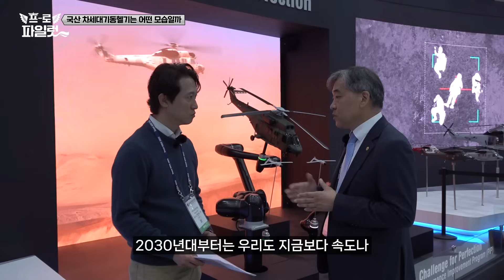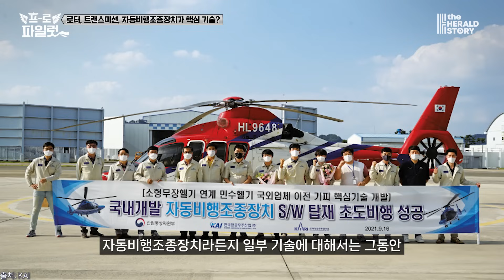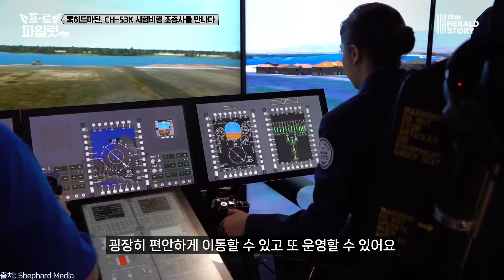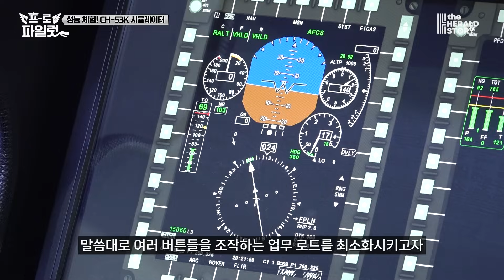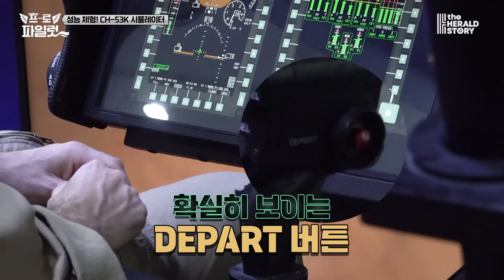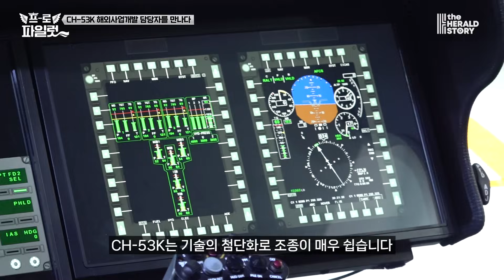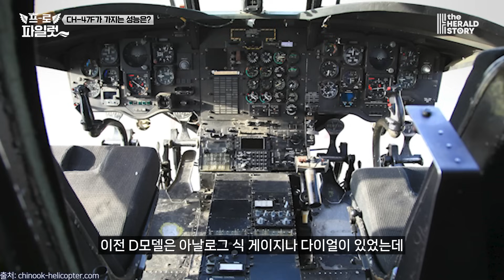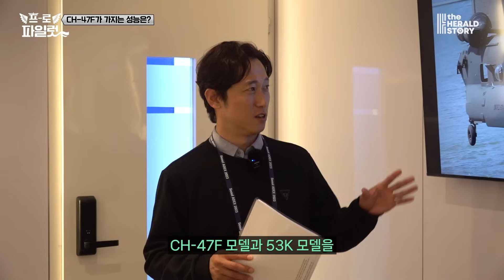국산 차세대기동헬기, 방사청은 이미 소요 제기했다고? 20**년도 내에 개발 시작! 그리고 육군 대형기동헬기 수주전 승자는? CH-47F, 53K 대결 I ADEX 5편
ADEX 마지막! 회전익 편입니다😃
노후화된 UH-60.. 이제는 바꿔야 할 때!
'UH-60 성능 개량 vs 차세대기동헬기 도입' 논란!
인하대 최기영 교수님이 논란을 종식시켜드립니다.
차세대기동헬기 국산화 개발 시기, 기술, 협력까지 대 오픈!

그리고
현재 진행 중인 '육군 특수전 대형기동헬기' 사업에
록히드마틴과 보잉이 경합을 벌인다?
록히드마틴의 CH-53K와
보잉의 CH-47F 블록 2의 치열한 경쟁이 예상되는 가운데...

프로파일럿이!
두 곳 모두 다녀왔습니다!
"CH-53K... 미 해병대용인데 한국 육군용으로 적합하냐!"
"CH-47F 블록 2... 원래 쓰던 치누크랑 뭐가 다르냐?"
보라매님들의 궁금점 해결해 드립니다

프로파일럿 채널 고정!

프로듀서 : 김정률, 우원희, 박정은
디자이너 : 이윤지
진행 : 오상현 기자